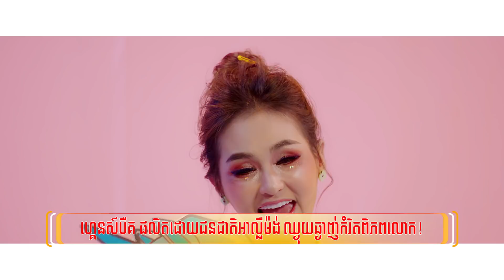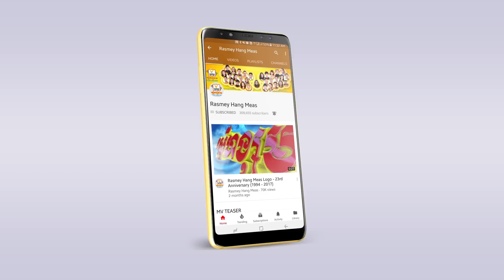ក្រុងជួបស្រែ - សុគន្ធ និសា [OFFICIAL MV]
អ្នកក្រុងកុំចង់មកញ៉ែអ្នកស្រែ ខែចូលឆ្នាំ ប្រយ័ត្នខានហូបខានចុកណា :D ចូលតាមម៉ែឱទៅបើស្រលាញ់គេមែន!
🎬 OFFICIAL MV : ក្រុងជួបស្រែ
ច្រៀងដោយ៖ សុគន្ធ និសា
និពន្ធទំនុកច្រៀង៖ Tony Winson III
និពន្ធបទភ្លេង និង សម្រួលតន្ត្រី៖ Tony Winson III
បច្ចេកទេសសំឡេង៖ ម៉ម មិថុនា
រៀបចំការផលិត៖ ម៉េងលាង
កាត់ត៖ សៅ សុខសំរេច  ‏‎ ‎